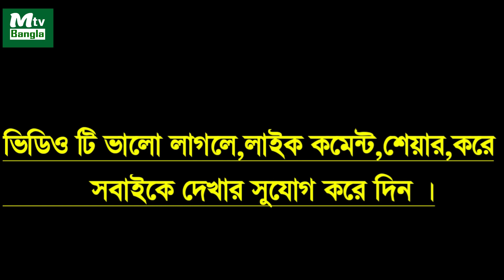শুনুন শাহবাগ চত্বরে দুশ্চরিত্রা মেয়ে গুলো কি বলছে ধর্ষন নিয়ে,ওয়াজ নিয়ে চুলকানি,মুফতি সাঈদ আহমেদ